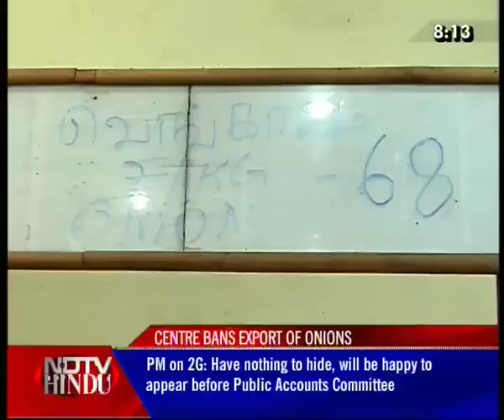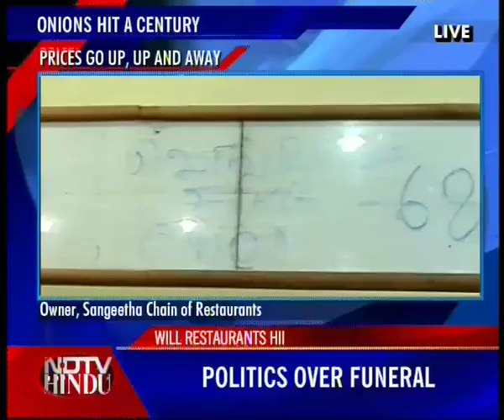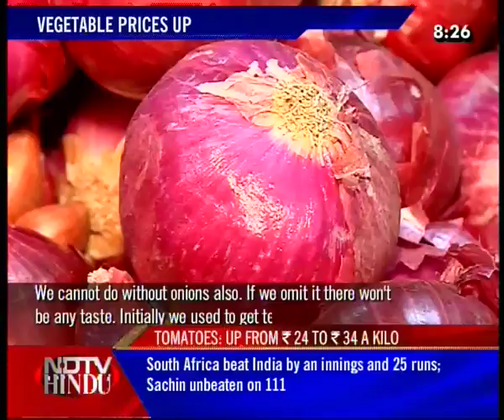HEADLINES NOW - NDTV-HINDU -201210-2(2)